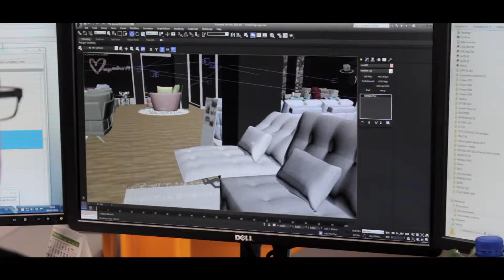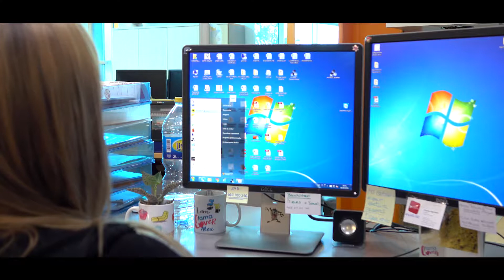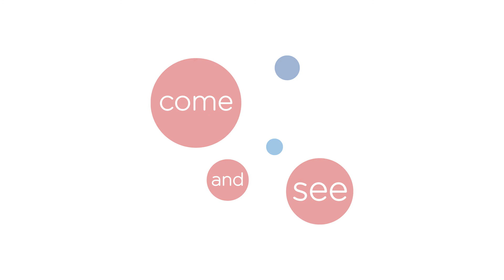Caso de éxito Fama Sofás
Fama Sofás optimiza sus procesos documentales con Canon para agilizar el tratamiento, archivo y búsqueda de información.